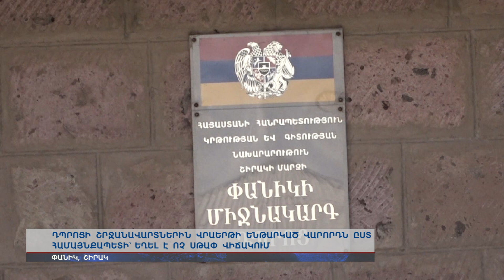Փանիկցի շրջանավարտները վրաերթի են ենթարկվել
Վերջին զանգի փորձից հետո դուրս են եկել դպրոցից, մի քանի քայլ հեռավորության վրա վրաերթի են ենթարկվել: